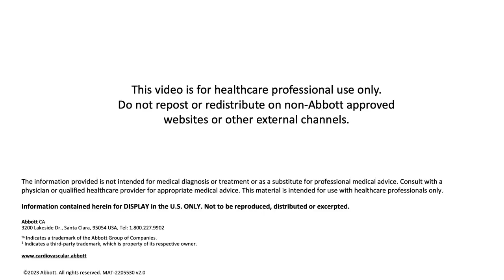EndoMasters Program Introduction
Welcome to our EndoMasters Medical Education Program and meet Dr. Prakash Krishnan, MD to discover the uniqueness of our multi-disciplinary EndoMasters program.